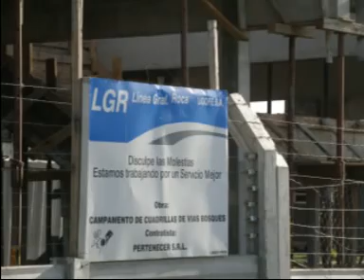RENOVACION DE VIA EN BOSQUES-LINEA ROCA